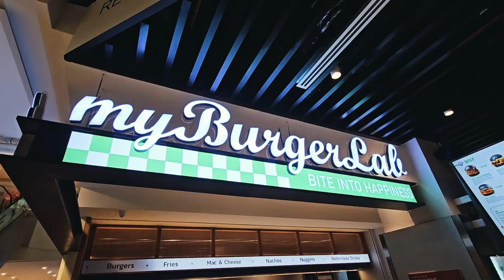First Kuala Lumpur Trip with Wifey - D'WAN&OnlyTV #10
This time my wife and I we travelled to a nearby country, Malaysia! But the reason why we were in Kuala Lumpur is to meetup with Sembang Marvel for a podcast! 3 Days 2 Nights, here we go!!

♬ MUSIC ♬
Artist: tubebackr & HiLau
Track: 86 UP